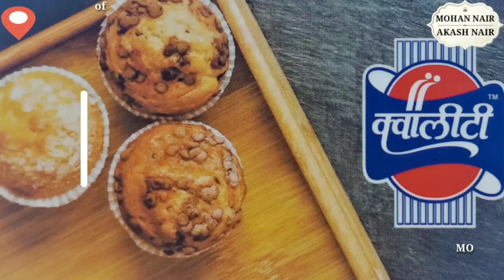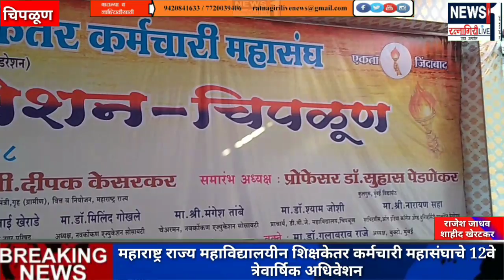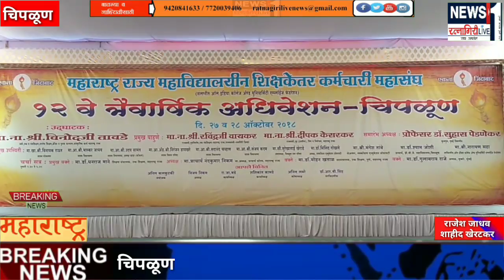चिपळूण मध्ये। महाराष्ट्र राज्य महाविद्यालयीन शिक्षकेतर कर्मचारी महासंघाचे 12वे त्रेवार्षिक अधिवेशन।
यावर्षीचे यजमानपद डी. बी.जे. महाविद्यालय अर्थात चिपळूण नगरीला

 राज्यभरातून येणार हजारो लोक

 अनेक दिग्गज नेत्यांची भरणार मांदियाळी

 चिपळूणच्या प्रांगणात रंगणार आणखी दैदिप्यमान सोहळा

 पहा सविस्तर रिपोर्ट आपल्याच चॅनेलवर म्हणजेच Ratnagiri One वर

 शिक्षणमंत्री विनोदजी तावडे आणि अनेक दिग्गजांच्या उपस्थितीत २७ ऑक्टोबर रोजी होणार शुभारंभ सोहळा

बातम्या व जाहिरातीसाठी संपर्क 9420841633 / 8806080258